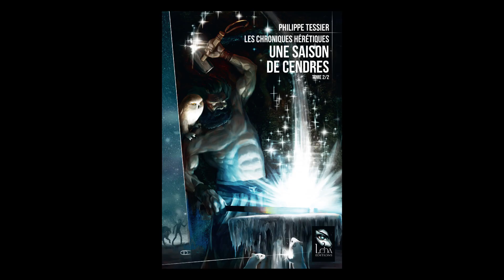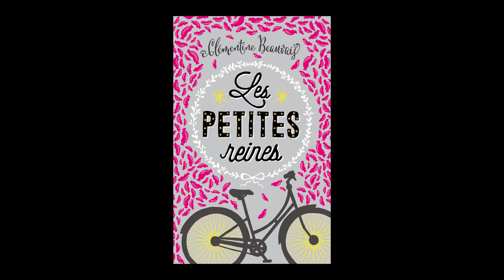En ce moment sur Babelio, spécial littératures de l'imaginaire [Octobre 2018]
En quête de bons livres à lire ? Découvrez l’actualité de Babelio et les livres du moment en vidéo.

En octobre, à l’occasion du Mois de l’imaginaire, on s’est intéressés de plus près à la science-fiction, fantasy, fantastique et consorts (SFFF pour les intimes), à travers des interviews d’éditeurs, un concours, un défi d’écriture, notre lecteur du mois, et nos coups de cœur. Vous retrouverez aussi nos rencontres à venir, auxquelles vous pouvez vous inscrire !

0:08 2 éditeurs de l’imaginaire

7:05 Lecteur du mois fnitter

7:40 Concours Nobel de l’imaginaire

9:03 Défi d’écriture du mois d’octobre, présenté par Mathilde

10:13 Festival Les Utopiales 2018

12:14 Rencontres à venir, présentées par Nathan
Rencontre avec Catherine-Rose Barbieri pour Am, Stram, Gram... Ce sera toi qui me plairas !

14:11 Autour du livre / Les coups de cœur de Nathan et Nicolas